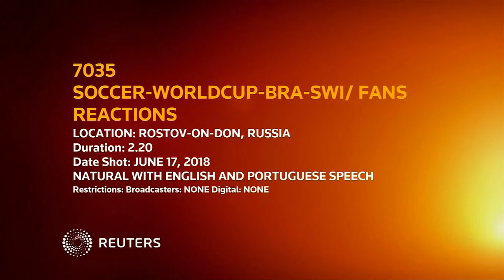Wife of Switzerland's Zuber thinks they'll go far after 1-1 draw with Brazil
Copyright(c) 2018 Thomson Reuters, unless otherwise identified.

RestrictionsBroadcasters: NONE Digital: NONE . For Reuters customers only.

Source FormatHD

AudioNATURAL WITH ENGLISH AND PORTUGUESE SPEECH

LocationsROSTOV-ON-DON, RUSSIA

SourceReuters
TopicsSport, World Cup